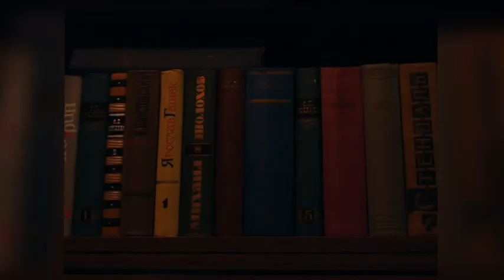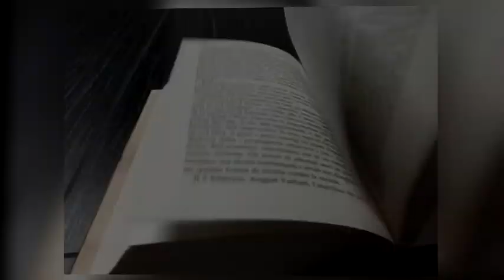Князь Серебрянный, повесть времён Иоанна Грозного, кратко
Роман Алексея Толстого, рассказывающий о нелегких временах в России во время правления Ивана Грозного, о быту людей, и о верном и благородном князе Серебряном. Подробнее